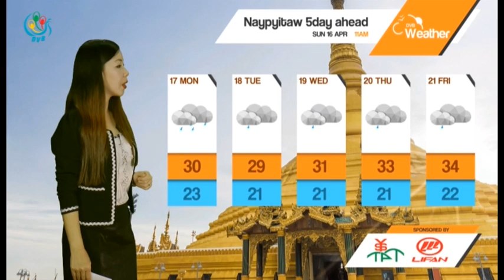DVB TV - နံနက္ပုိင္းမုိးေလ၀သခန္႔မွန္းခ်က္ (၁၆.၄.၂၀၁၇)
ဆိုင္ကလံုးမုန္တုိင္းေၾကာင့္ ျမန္မာ့ကမ္းရုိးတန္းနွင့္ ကမ္းလြန္ပင္လယ္ျပင္မွာ လွိုင္းၾကီးနုိင္ပါတယ္။ လႈိင္းအျမင့္ေပက ၃-၁၅ေပေလာက္ထိျမင့့္တက္နုိင္ပါတယ္။ ေလတုိက္နွုန္းကေတာ့ ရခုိင္ကမး္ရုိးတန္းနွင့္ ျမစ္၀ကၽႊန္းေပၚကမ္းရုိးတန္းေတြမွာ ၁နာရီကို ၃၂-၃၆မုိင္ေလာက္တုိက္ခတ္နုိင္ျပိး မြန္တနၤသာရီကမ္းရုိးတန္းမွာ ကေတာ့ ၂၅-၃၀ မုိင္ေလာက္ရွိနုိင္ပါတယ္။